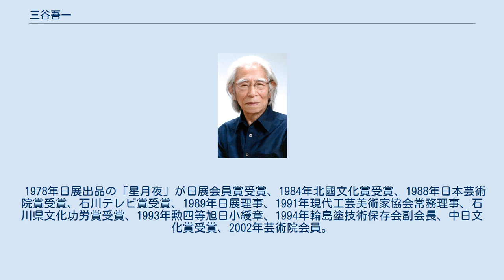三谷吾一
三谷 吾一（みたに ごいち、1919年2月13日 - 2017年7月12日）は、日本の漆芸家。
勲等は勲四等。
日本芸術院会員、文化功労者。
本名は三谷 伍市（みたに ごいち）。
 社団法人日展理事、社団法人現代工芸美術家協会常務理事、輪島塗技術保存会副会長などを歴任した。
 石川県の現輪島市（当時の鳳至郡）出身。
本名・伍市。
 1933年、14歳で沈金師・蕨舞洲に師事、1938年前大峰に師事、1941年沈金職人として独立。
 1942年新文展出品の「沈金漆筥」が初入選、1965年日本現代工芸美術展出品の「飛翔」が現代工芸大賞読売新聞社賞受賞、1966年日展出品の「集」が特選北斗賞受賞、1970年改組日展出品の「翼」が特選北斗賞受賞、1977年輪島塗技術保存会会員となる。
 1978年日展出品の「星月夜」が日展会員賞受賞、1984年北國文化賞受賞、1988年日本芸術院賞受賞、石川テレビ賞受賞、1989年日展理事、1991年現代工芸美術家協会常務理事、石川県文化功労賞受賞、1993年勲四等旭日小綬章、1994年輪島塗技術保存会副会長、中日文化賞受賞、2002年芸術院会員。
2015年文化功労者。
 2017年7月12日、肺炎のため金沢市内の病院で死去。
98歳没。
没後に正四位に叙された。